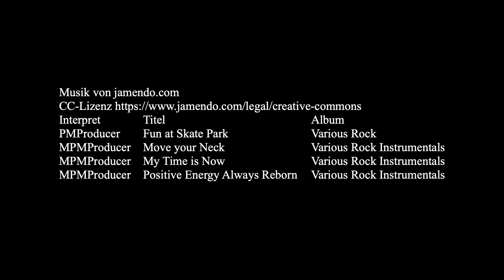2018-09-12 Stilfserjoch Westauffahrt ungeschnitten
Die ungeschnittene Fahrt die Westseite hoch auf das Stilfserjoch am 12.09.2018 von der Ostseite her an einem perfekten Tag für die Fahrt in die Berge.
Meine Videos sind grundsätzlich aus der Fahrerperspektive um als Tourtagebuch Straße und Landschaft zu zeigen.